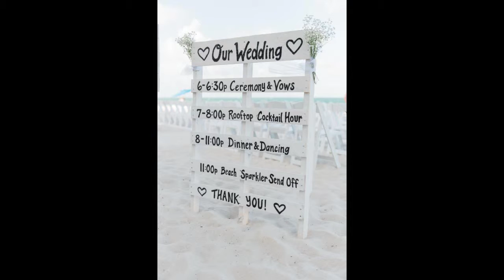Heather and Brian